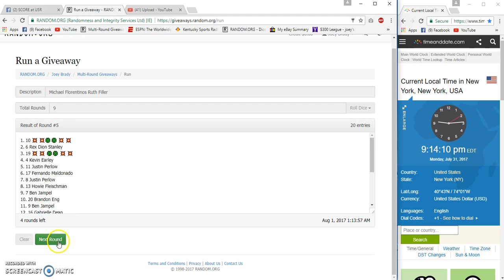Michael Florentions Ruth Filler